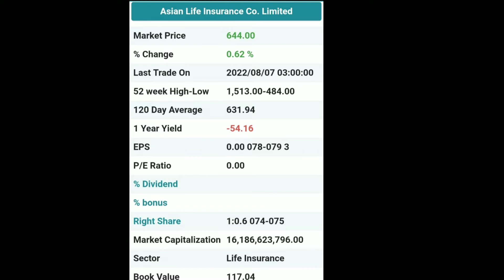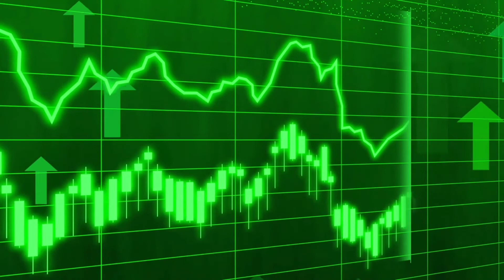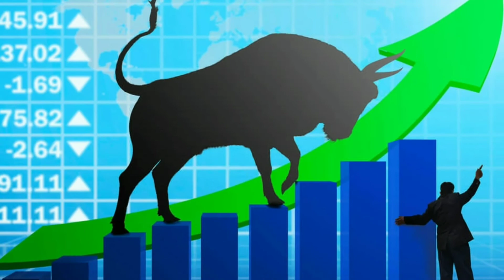Asian Life को Bonus आयो | अभियान Laghubitta मा कति पर्यो आबेदन | कतिले share पाउने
abiyan laghubitta
bonus share
ipo result
swet ganga hydropower ipo result
mandakini hydropower ipo result
ipo result check
Aviyan laghubitta bittiya sanstha
Aviyan laghubitta ipo
Laghubitta ipo
Asian life insurance bonus rate
asian life insurance company nepal
insurance in nepal
life insurance in nepal
ipo result update
rapti hydropower ipo result
swet ganga hydropower ipo date